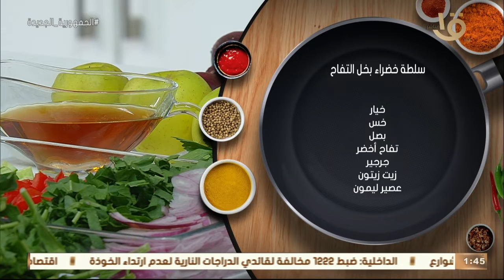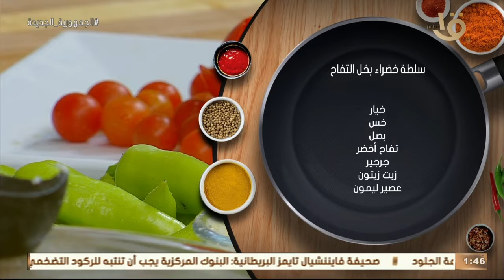أكلة أمي | سلطة خضراء بخل التفاح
أكلة_أمي
▶▶ Follow us ▶▶